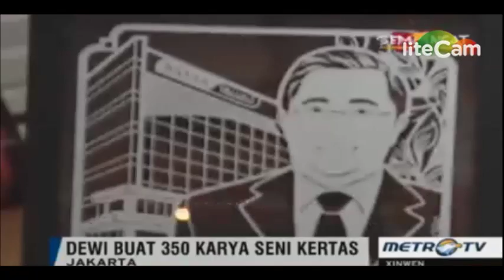Paper Cutting Indonesia - Metro Xin Wen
"Paper cutting art Indonesia from Cutteristic for birthday gift, handmade cutting using cutter on fancy carton, adorned with swarovski crystals. A perfect unique gift for best friends, family or colleagues.

Seni ukir kertas Indonesia dari Cutteristic untuk hadiah pernikahan, dipotong dengan tangan dengan cutter di karton fancy, mewah dengan kristal swarovski. Hadiah pernikahan yang unik untuk teman baik anda, keluarga atau rekan kerja.

Location: Arjuna Cafe, Jl. Wijaya
Cake: Alina Ratih @pinocakes